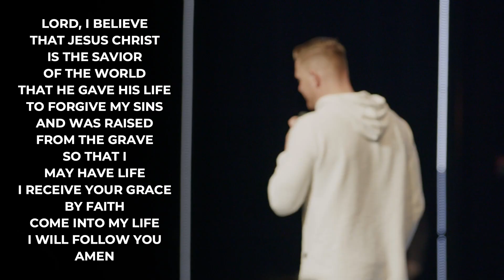Time To Stretch | Be Hope Church | Pastor Brad Thompson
"The people who leave a mark on the world are the ones who were willing to be stretched."

To support this ministry and help us continue to Be Hope to local communities

Our Hope is meant to be Unleashed.
Beavercreek // Saturday 5:30pm, Sunday 9 am & 11am
Ironton // Sunday 11 am
Online // Sunday 9am & 11am